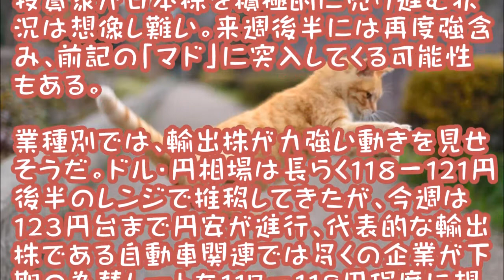猫でも１分間でわかる株式ニュース 日本株が力強い上昇を見せた要因は、ＮＹダウの堅調さ4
猫でも１分間でわかる株式ニュース 日本株が力強い上昇を見せた要因は、ＮＹダウの堅調さ

株式週間展望＝「２万円台回復」を意識―米利上げに向け地ならし進展

今週（９－１３日）の日経平均株価は、「力強さ」が印象付けられる動きを見せた。週末１３日は米国株の下げにツレ安したものの、１２日まで７連騰。日足チャートでは１３日まで７日連続で陽線を描いており、買い意欲の強さが浮き彫りとなっている。

来週（１６－２０日）は短期上昇の反動もあり、週前半はやや弱含む展開が見込まれるものの、為替の円安進行を好感した輸出株の物色や、好業績株の見直し買いなどを要因に、年内の「日経平均２万円台回復」を意識した底堅い動きとなりそうだ。

今週の日本株が力強い上昇を見せた要因の一つに、ＮＹダウの堅調さがある。

米国では年内利上げの可否に注目が集まっているが、金融当局関係者の発言を見ると、着々と年内の利上げに向けた「地ならし」を行っていることがうかがえる。

現地１２日のＮＹダウはニューヨーク連銀総裁による「利上げ環境が整いつつある」との発言で２５０ドル超の下落となったものの、１２月の利上げが現実味を帯びる中で、１２日まではダウが１万７０００ドル台後半を維持。

これまでの「利上げが意識されると急速に下げ足を強める」動きとは違う展開を見せている。

米国早期利上げの足かせとなっていたのは中国の景気低迷懸念だったが、中国政府によるテコ入れ策などが先行き安心感につながり、極端なリセッションは起きないとの見方が広がりつつある。

当然ながら、中国懸念払しょくは日本企業の好材料となる上に、利上げを織り込みながらも米国株が高止まりしている現状において、業績の堅調さが目立つ日本企業にも世界のリスクマネーが向かうのは当然の流れといえるだろう。

今後の日本株は、８月２０日以来の日経平均２万円乗せが強く意識され、８月後半の急落時に下方にあけた「マド」（１万９７３７－２万３３円）を埋めにいく展開が予想される。ただし、日本株は９月末の底打ち以降に急ピッチで上げてきたため、来週に関しては「上げ一服」となりそうだ。

米国で来週に１０月鉱工業生産（現地１７日）や１０月住宅着工件数（同１８日）などが発表され、米国で年内利上げを意識した利益確定売りが進むことも下げ要因となりそうだ。

とはいえ、懸念材料が見当たらない中で、投資家が日本株を積極的に売り進む状況は想像し難い。来週後半には再度強含み、前記の「マド」に突入してくる可能性もある。

業種別では、輸出株が力強い動きを見せそうだ。ドル・円相場は長らく１１８－１２１円後半のレンジで推移してきたが、今週は１２３円台まで円安が進行、代表的な輸出株である自動車関連では多くの企業が下期の為替レートを１１７－１１８円程度に想定していることもあり、関連株の円安メリットが改めて注目を集めそうだ。

ほかにも、今週までの決算発表企業で、通期予想に対する進ちょく率が高い銘柄や、計画上方修正で割安感が増した銘柄が、個別に買いを集めることも考えられる。また、１８日に発表される１０月訪日外客数に関連し、インバウンド（訪日外国人観光客）関連株が再度物色される展開も想定しておきたい。

なお、１８－１９日には日銀の金融政策決定会合が開かれる。前回会合では追加の金融緩和が焦点となったが、中国景気懸念が落ち着いたこの段階で「伝家の宝刀」を抜く必然性はなく、金融政策の据え置きが濃厚。同会合が波乱要因となる可能性は低そうだ。